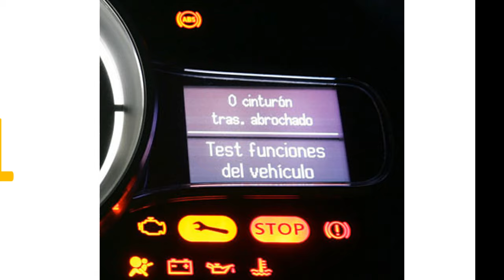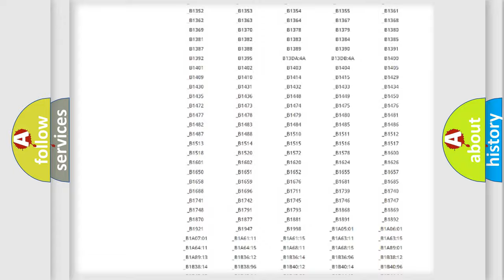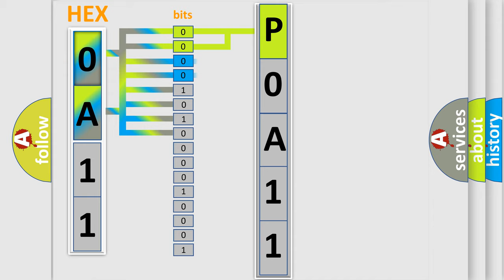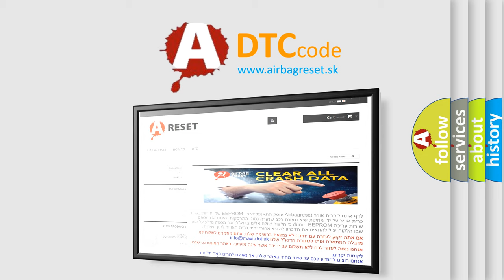DTC Mazda P0A11 Short Explanation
Contents:
0:21 Basic DTC analysis according to OBD2 protocol standard.
1:48 Insight into programming
2:58 A diagnostically understandable description of the Diagnostic Trouble Code
3:05 Basic error definition

Make:
Mazda
Code:
P0A11
Definition:
High Speed CAN Communication Bus
Description: